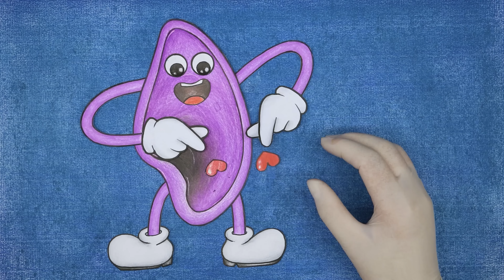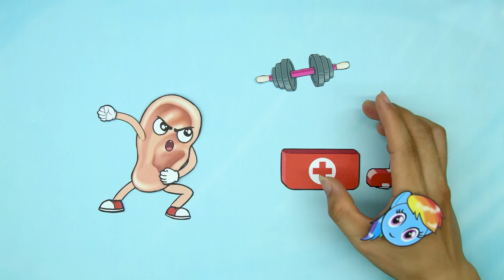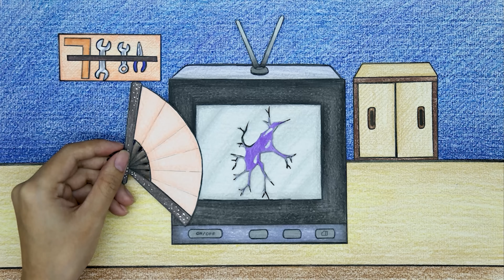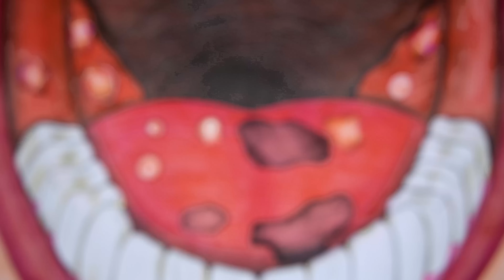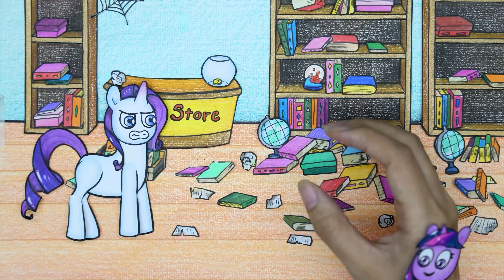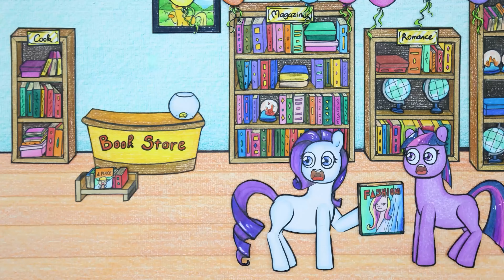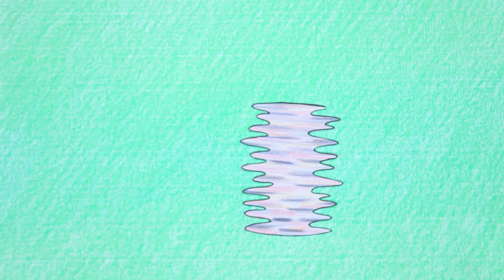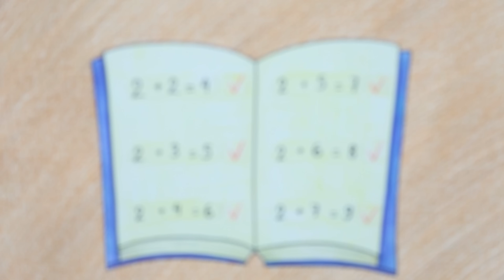Treating Twilight Sparkle's Ear Maggot Wound - MY LITTLE PONY | Stop Motion Paper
00:00 - 03:09 Treating Twilight Sparkle's Ear Maggot Wound
03:10 - 06:33 How to fix Rarity's ears?
06:34 - 09:46 Treat Rarity Pony's eyes
09:47 - 12:43 OMG! Why Did Flash Have A Broken Tooth?
12:44 - 15:51 Rainbow Dash helps TV Man with repairs
15:52 - 18:46 OMG! What Happened To Pinkie Pie's Tongue?
18:47 - 21:51 Is Twilight Sparkle's Bookstore Really Messy?
21:52 - 25:38 Help Rarity Cure Toothache
25:39 - 28:57 Twilight Sparkle Is Pulled Into The Magical World
28:58 - 31:28 Awakening Twilight Spakle's brain potential